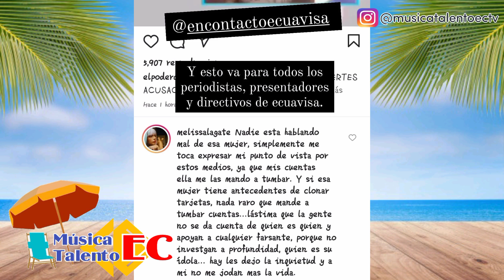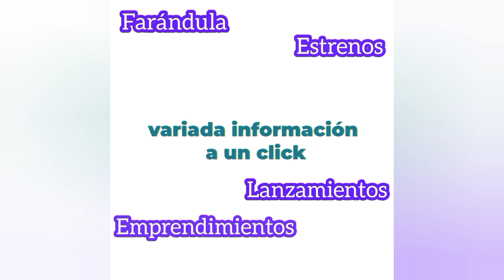Melissa acusa "Si clonaban tarjetas, no es raro que tumben cuentas"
Melissa Gate continúa su campaña en contra de Shirley Arica, acusándola directamente de haber tumbado su cuenta de instagram, y sugiere a los presentadores de Ecuavisa investigar el pasado de la peruana, quien actualmente esta en Ecuador, participando en un reality de el programa En Contacto.

Además la polémica colombiana envía un nuevo comunicado con el estilo que la caracteriza.